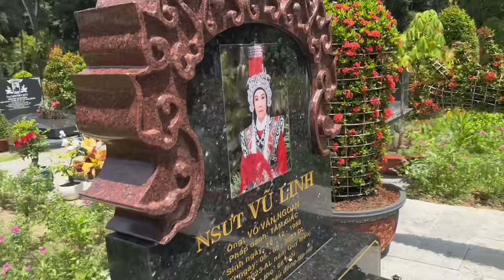Mộ”NSUT VŨ LINH “Lúc Này Quá Vui”Anh Em Hòa Thuận 1 Nhà”Cậu 5”Vui Quá.